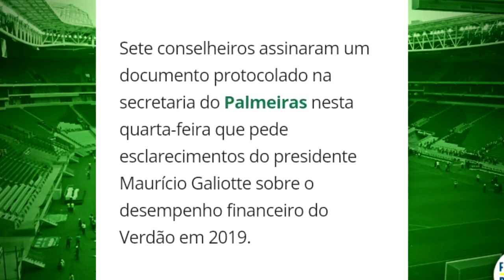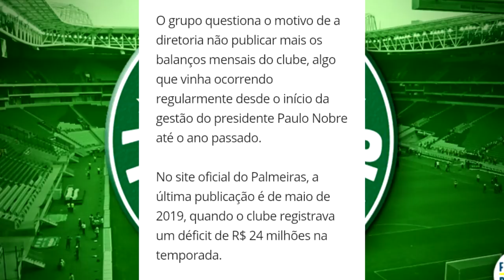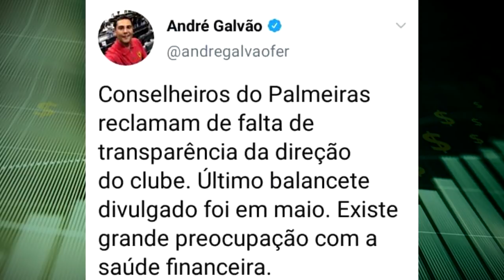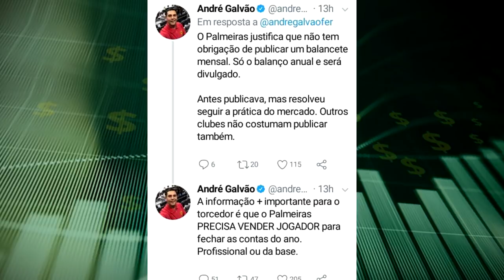A BOMBA JÁ EXPLODIU | CONSELHEIROS MANDA CARTA PARA GALIOTTE!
A BOMBA JÁ EXPLODIU, MAS QUANDO A FUMAÇA ABAIXAR, VOCÊS VÃO VER O VERDADEIRO ESTRAGO QUE A GESTÃO GALIOTTE/MATTOS ESTÁ FAZENDO NO CLUBE!

SE LIGUEM NAS INFORMAÇÕES DE HOJE DO PALMEIRAS...

Conta Itaú :
Kassia Alves Poggi
AG: 2078
CONTA: 34889-9